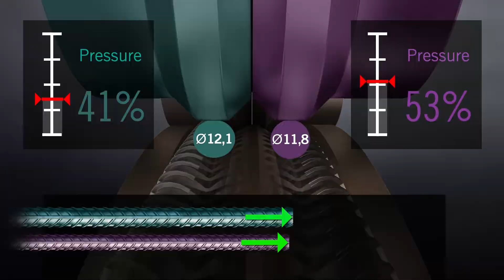Cut System 40